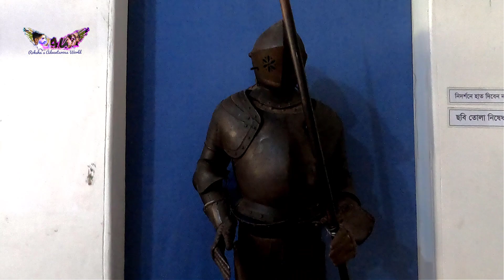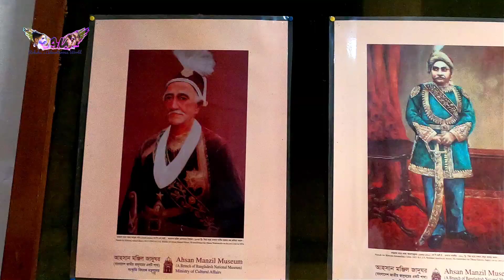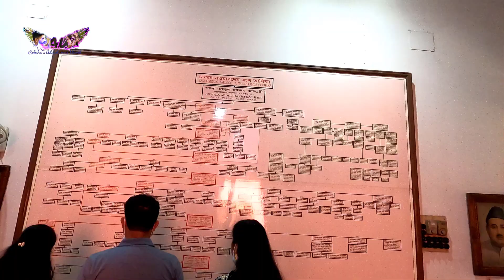Ahsan Manzil | আহসান মঞ্জিল | ঢাকার নবাবদের প্রাসাদ | Maisha & Rocky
পুরান ঢাকার ইসলামপুরে বুড়িগঙ্গা নদীর তীরে অবস্থিত আহসান মঞ্জিলের সাথে জড়িয়ে রয়েছে ঢাকার শত বছরের পুরনো ইতিহাস। ঢাকার পুরনো স্থাপনাগুলোর মধ্যে অন্যতম শ্রেষ্ঠ স্থাপত্য হিসেবে বিবেচনা করা হয় আহসান মঞ্জিলকে । নবাব পরিবারের বহুল স্মৃতি বিজড়িত এই প্রাসাদটি বর্তমানে জাদুঘর হিসেবে পরিচালিত হচ্ছে।
Ahsan Manzil was the official residential palace and seat of the Nawab of Dhaka. The building is situated at Kumartoli along the banks of the Buriganga River in Dhaka, Bangladesh. Construction was started in 1859 and was completed in 1872. It was constructed in the Indo-Saracenic Revival architecture. It has been designated as a national museum.